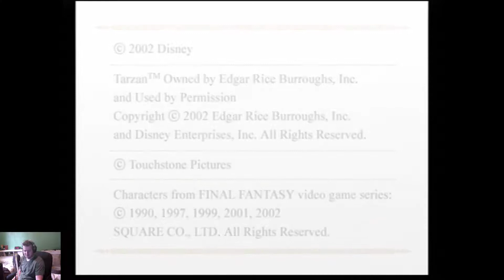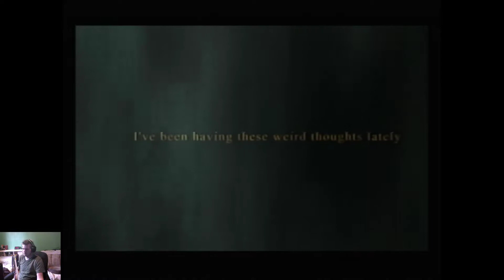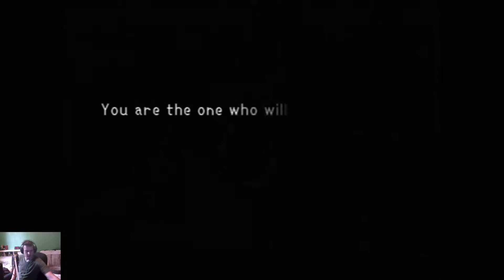Kingdom Hearts (Ps2) Playthrough (Part 1)